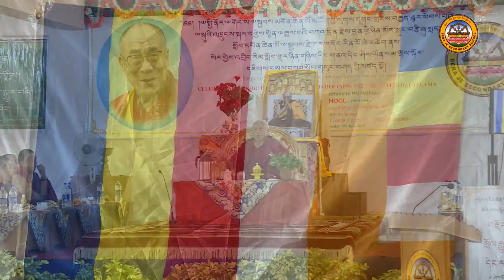Tib: Session 2 Tropic: Traditional and Modern Curriculum and Teaching Methods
Traditional method of imparting knowledge is the simplest one. Man to man communication without interference from anyone. It was a heart to heart talk and direct exchange of mind.  Whereas, in modern time, teaching method has also become highly complicated and sophisticated. Though these may be effective but in the process of teaching and learning lots of negative traits automatically enter in the process that encourage the students to be more clever, shred and demanding and smart than simple, honest and truthful. These negative tools used to teach eventually influence on the character and behaviors of the student in later life.